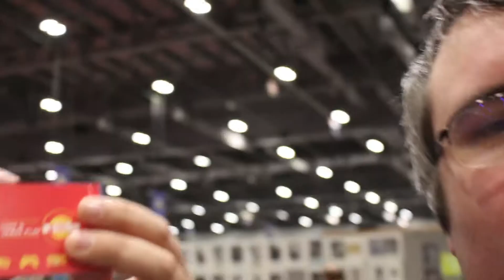MCM London Comic October 2017 Vlog - Day One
John and Geoff head out to explore the wonders of MCM Comic Con once again. On the first day, they meet up with a colourful cavalcade of character, hold a panel about YouTube Video Game Playing and performed Vlogception... endangering the entire space-time continuum.

If you want to see the full Gaming Content panel, check out our good friend RekiaGaming's channel who caught all of the panels (much better than us... our battery died)